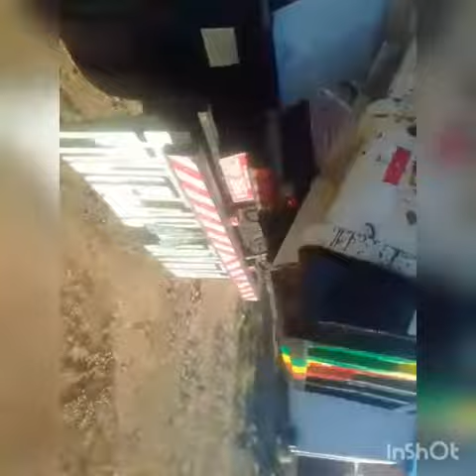O antes e o depois.. a máquina de trabalho tem que tá em cima não deixa acaba...